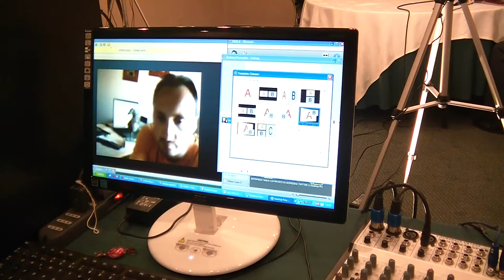Twitter Morovic: Vea la entrevista al campeón mundial Topalov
Mañana martes 5 de julio, a las 20 horas, en una nueva emisión del TwitterMorovic de Comentarista Urbano, emitiremos una entrevista al ex campeón mundial, el búlgaro Veselin Topalov, quien sostendrá una amena e interesante conversación con el Gran Maestro Iván Morovic.